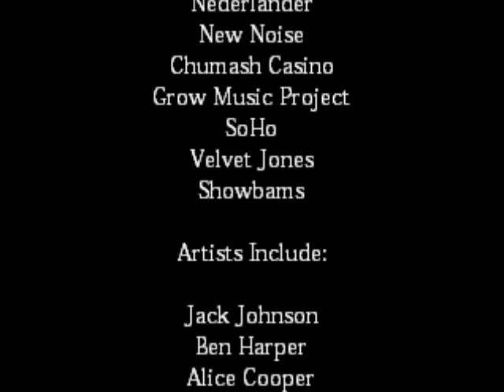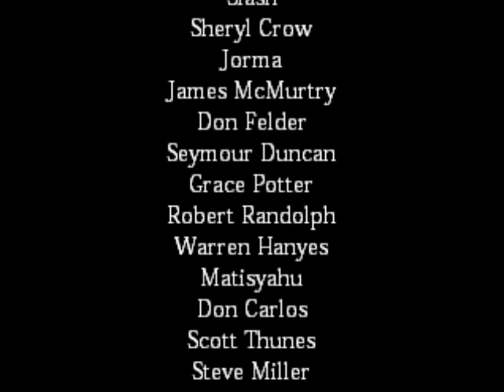Concert Photography 2013 by Steve Kennedy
This is a retrospective of my concert photography for 2013. Not all of the photos are from 2013 but it does encompass a full year of shooting. I culled through many photos but these are some of my memorable shots. I had a blast getting out and shooting these, it was my first full year in the pit I really like what I accomplished. I Iearned a ton, had a blast and can't wait to get out for more next year! Remember to enjoy every sandwich...

Many thanks to:
QRO Magazine
Santa Barbara Bowl
Nederlander
New Noise
Chumash Casino
Grow Music Project
SoHo
Velvet Jones
Showbams

Artists Include:
Jack Johnson
Ben Harper
Alice Cooper
Bob Weir
Slash
Sheryl Crow
Jorma
James McMurtry
Don Felder
Seymour Duncan
Grace Potter
Robert Randolph
Warren Haynes
Matisyahu
Don Carlos
Scott Thunes
Steve Miller
Robert Plant
Mother Hips
Furthur
Slightly Stoopid
Haim
Poor Mans Whiskey
Rebelution
Flaming Lips
Avett Brothers
Brain Setzer
Gary Allen
Lumineers
Nicholas David
John Bonham
Guppy
Ann Wilson
Nancy Wilson
Franti
Banks
Atmosphere
and many
more.

Steve Kennedy Photography

(*if there are any spelling errors I am sorry*)